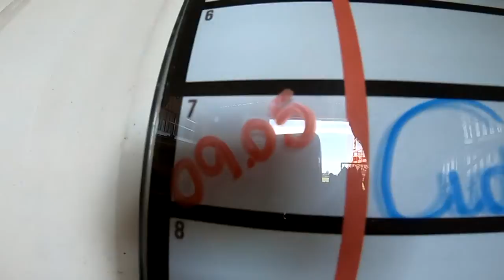Salto Duplo da Carolina na São Paulo Paraquedismo